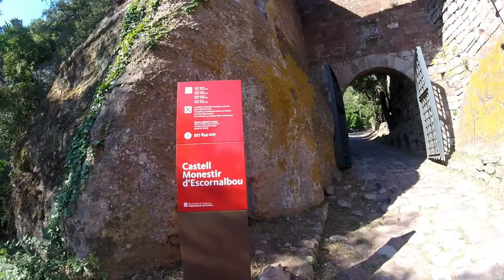CASTILLO DE ESCORNALBOU con CICLOS ALMOZARA